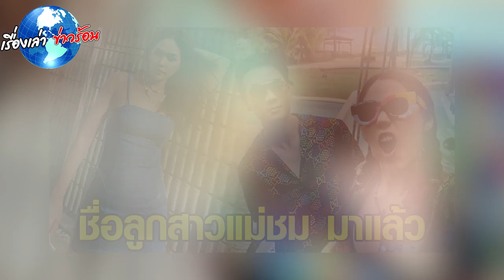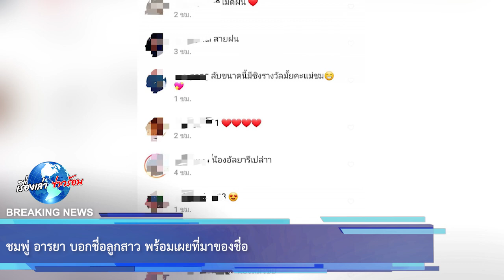ชมพู่ อารยา บอกชื่อลูกสาว พร้อมเผยที่มาของชื่อ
ขอบคุณ รายการ 3 ZAP